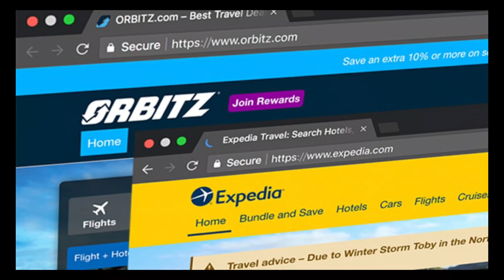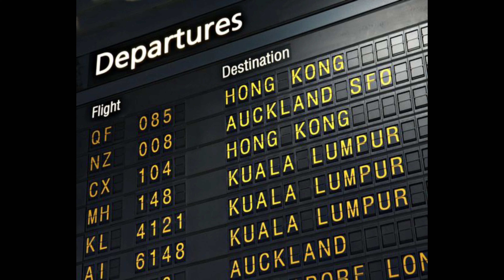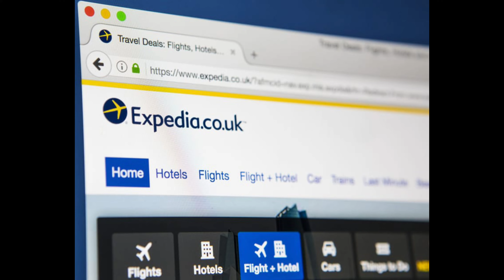Expedia Flights:Your Gateway to Hassle-Free Travel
Title: "Expedia Flights: Your Gateway to Hassle-Free Travel Adventures"
New York City Vacation Travel Guide | Expedia,
London Vacation Travel Guide | Expedia,
Toronto Vacation Travel Guide | Expedia,
Introduction:
In today's fast-paced world, booking flights for your dream vacation or business trip can be both exciting and overwhelming. With countless options and varying prices, finding the perfect flight can be a daunting task. Luckily, Expedia, one of the leading online travel agencies, is here to simplify your travel planning process. In this article, we will explore the world of Expedia flights and how it can be your ultimate companion for hassle-free travel adventures.
Unraveling Expedia: More Than Just a Booking Platform
Expedia is not your average flight booking website. It's a comprehensive online travel agency that offers a plethora of travel-related services. From flights to hotels, car rentals to vacation packages, Expedia has got you covered. Its user-friendly interface allows you to seamlessly search for flights, compare prices, and choose the best itinerary that fits your preferences and budget.